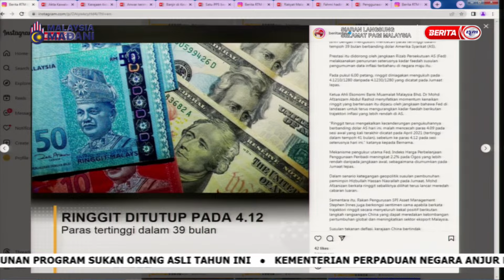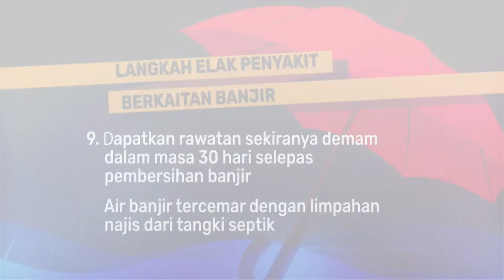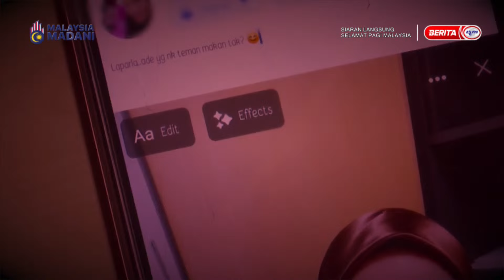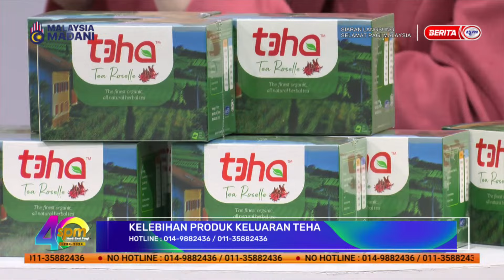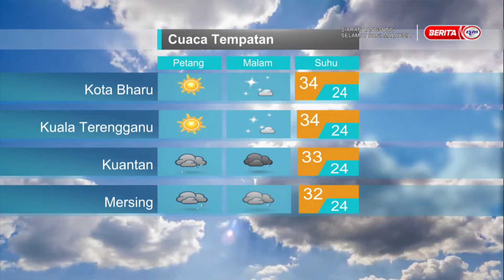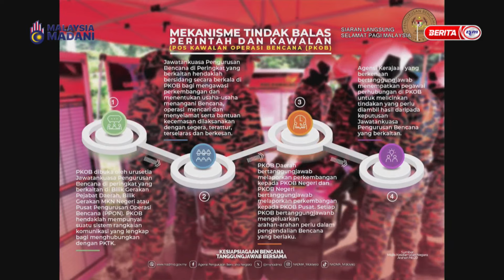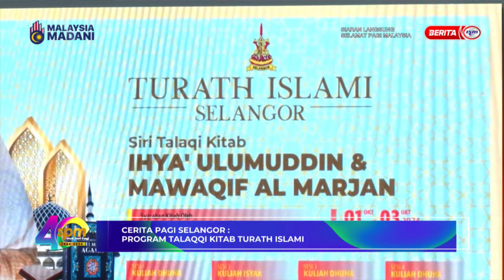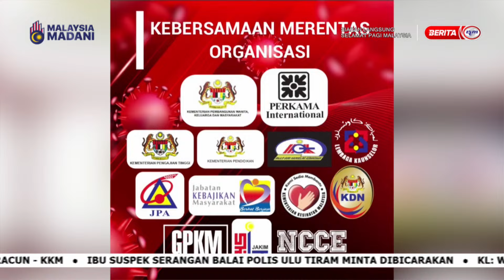1 OKT 2024 – SPM PENUH